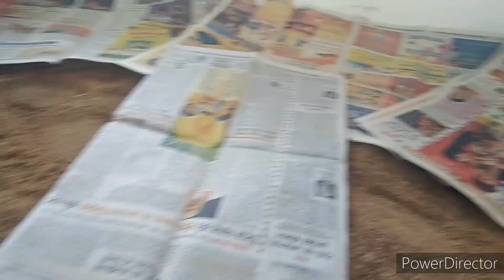1 St Day to 32 day boiler chiks grow full details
1 St Day poltry farming ¦